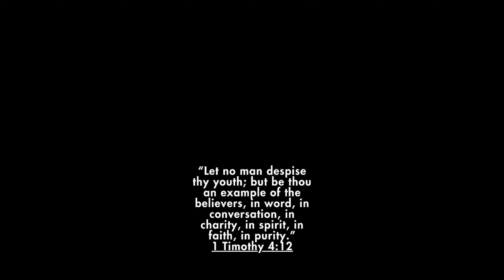Stone Mountain Trout Fishing | March Trout in NC Delayed Harvest Streams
The trout fishing streams in Stone Mountain are hard hit by anglers. Yeah, it might be overfished and sometimes difficult but its such a beautiful location and so close by that it is hard to pass up. Most of the time we end up catching at least one or two and you get the bonus of enjoying the gorgeous views and waterfalls that make up Stone Mountain Park. FYI, these trout are stocked by a hatchery and are NOT wild.